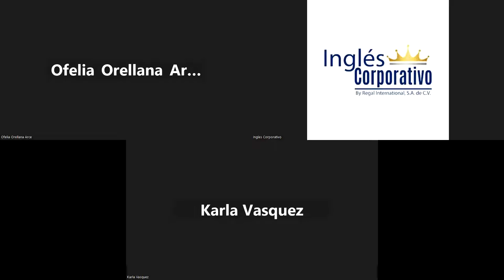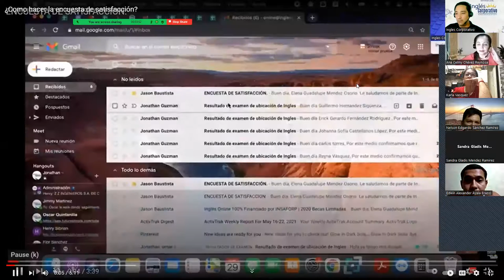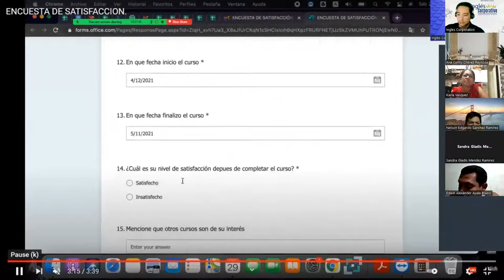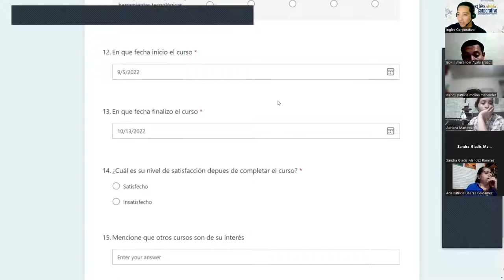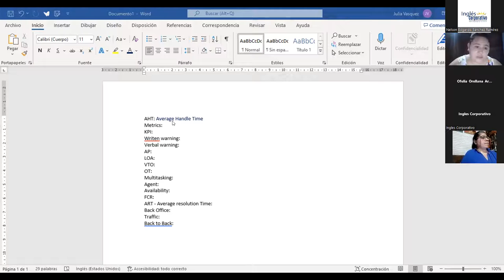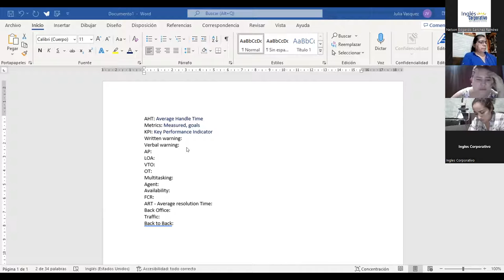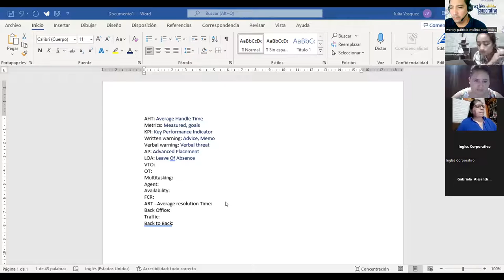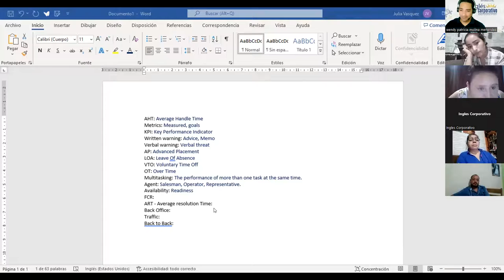Inglés Corporativo-13-10-2022-Elaborate tips to bridge generation gap at the workplace